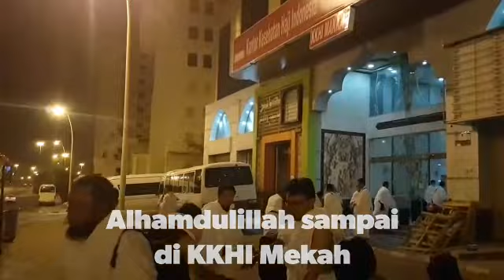Pemberangkatan Petugas Haji Indonesia 2019 ke Arab Saudi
Video from PPIH 2019